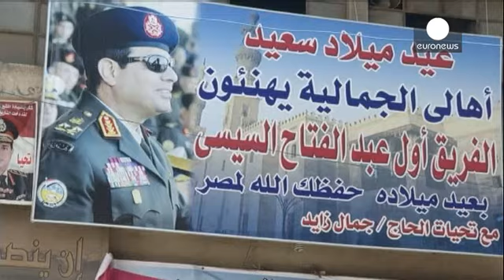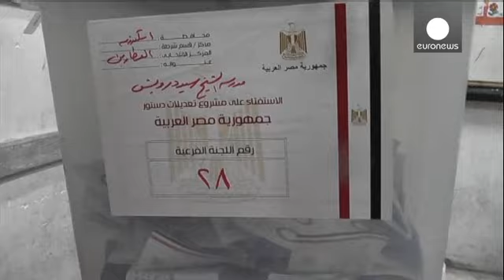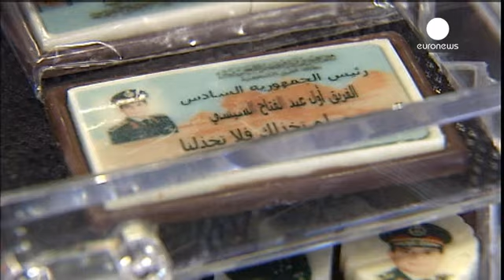Αίγυπτος: Η «προεδροποίηση» του αρχιστράτηγου Αλ Σίσι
Σε κάθε δημόσια εμφάνισή του ο αρχιστράτηγος Αμπντέλ...

Σε κάθε δημόσια εμφάνισή του ο αρχιστράτηγος Αμπντέλ Φατάχ Αλ Σίσι, τυγχάνει αποθεωτικής υποδοχής. Στα μάτια πολλών Αιγυπτίων είναι εκείνος, που θα βγάλει τη χώρα από το αδιέξοδο και θα αποκαταστήσει την τάξη και την ασφάλεια.

Δεδομένο αποτελεί πως είναι ο κυρίαρχος της κατάστασης, όπως έχει διαμορφωθεί αυτήν την περίοδο.
Το παράδοξο βέβαια είναι πως πριν από τρία χρόνια η επανάσταση έγινε κατά ενός πρώην στρατιωτικού , του Χόσνι Μουμπάρακ και τώρα φαίνεται να επιθυμούν την ολοκλήρωσή της μ' έναν άλλον στρατιωτικό.

Τον Αύγουστο του 2012 όταν ανέλαβε την ηγεσία του στρατεύματος, με την ορκωμοσία του μπροστά στον Μοχάμεντ Μόρσι, υπήρχαν οι προϋποθέσεις για αγαστή συνεργασία ανάμεσα στον επικεφαλής των ενόπλων δυνάμεων και τον πρώτο μη στρατιωτικό, άμεσα εκλεγμένο Πρόεδρο της Αιγύπτου.

Αλλά γρήγορα οι προσδοκίες που είχε καλλιεργήσει ο Μόρσι διαψεύδονται και εκατομμύρια Αιγύπτιοι ξεχύνονται και πάλι στους δρόμους. Τότε ο Αμπντέλ Φατάχ Αλ Σίσι, εμφανίζεται ως ο από μηχανής θεός.

«Θέλω να σας πω ότι αποτελεί μεγαλύτερη τιμή για εμάς κι εμένα προσωπικά να προστατεύουμε την βούληση του αιγυπτιακού λαού, μεγαλύτερη κι απ' τη διακυβέρνηση της Αιγύπτου. Ορκίζομαι γι' αυτό», δήλωνε εκείνη την περίοδο ο αρχηγός των ενόπλων δυνάμεων.

Με συνοπτικές διαδικασίες, ο Μοχάμεντ Μόρσι ανατράπηκε και ξεκίνησε η δίωξη του. Τώρα κινδυνεύει ακόμη και με την θανατική ποινή. Η Μουσουλμανική Αδελφότητα, προϊόντος του χρόνου χαρακτηρίζεται «τρομοκρατική οργάνωση».

Για μεγάλη μερίδα του Αιγυπτιακού λαού, ο Αμπντέλ Φατάχ Αλ Σίσι αρχίζει να δημιουργεί την εικόνα του λαϊκού ήρωα, που έχει τη δυνατότητα να γίνει ο επόμενος ένοικος του προεδρικού μεγάρου.

Το δημοψήφισμα για το νέο σύνταγμα, που τέθηκε στην κρίση των πολιτών στα μέσα Ιανουαρίου, με την «βοήθεια» των Αδελφών Μουσουλμάνων που το μποϊκόταραν, εγκρίθηκε με συντριπτικά ποσοστά, σχεδόν απόλυτα.

Πλέον ο δρόμος είναι ορθάνοιχτος για να αναδειχθεί ο επόμενος ηγέτης της χώρας.
Εξ' άλλου έγινε μέχρι και σοκολατάκι, πάνω στο οποίο οι ζαχαροπλάστες προεξόφλησαν ότι θα είναι ο 6ος πρόεδρος της Αιγύπτου.